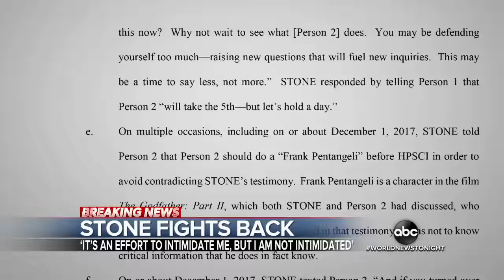Roger Stone out on $250,000 bond with travel restricted by judge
Stone, a longtime friend and political advisor of Trump denies being an intermediary between the Trump campaign and WikiLeaks.